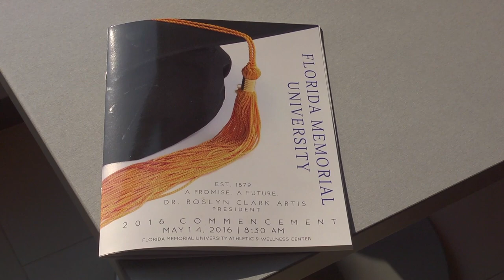South Florida's HBCU Florida Memorial Univeristy Graduation 2016